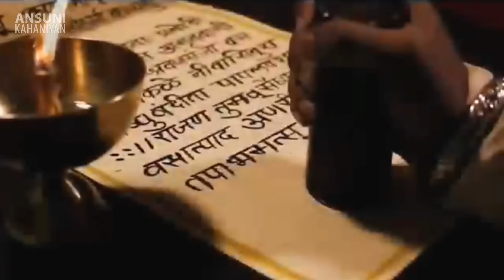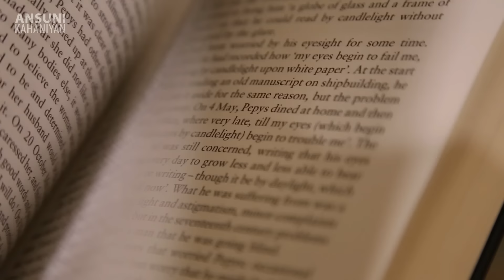Most Mysterious Fort of India | भारत के 6 तिलस्मी किले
India has always been a country of wonderful art and culture. Since ancient times, many great kings were born in India who worked to improve the art and culture of India. These great kings built many large kilos in India, which were not limited to culture and art only, but they gave protection to important people like kings, commanders, and in these kilos more important items including weapons of war were kept. . Many forts were also built in India, some secret behind which is definitely hidden. So let's go because we are going to tell you about some such kilos of India which is a mystery in itself. Video editor used some fort videos from YouTube videos since we were unable to get from free stock videos.

Most Mysterious Caves in the World | दुनिया की सबसे रहस्यमयी गुफाएँ!
Do not copy to other Youtube channel or Facebook/Apps without Permission.